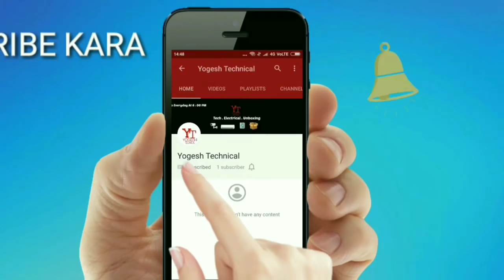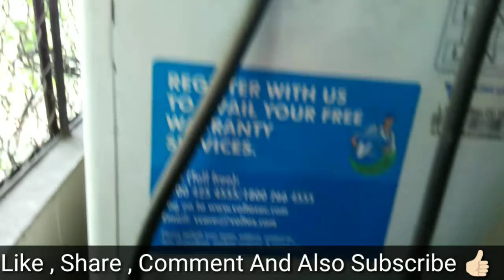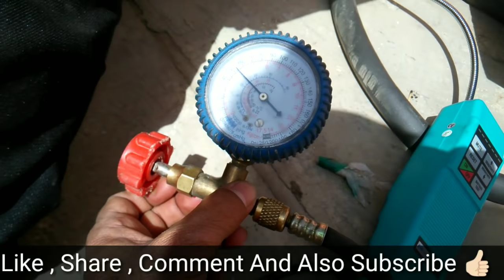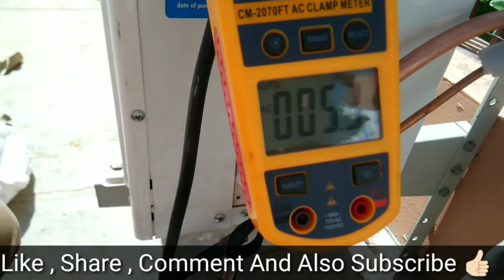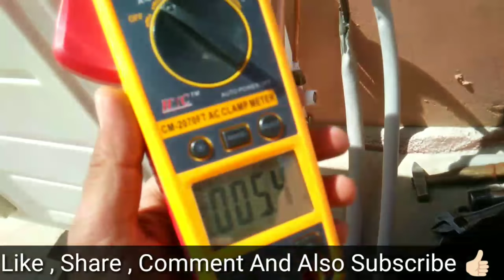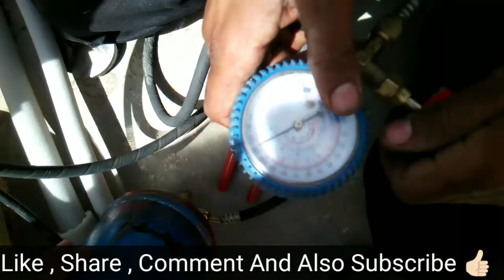Split AC Installing and Gas Recovering and Gas Charging Easily ? II Hindi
Split AC Installing and Gas Recovering and Gas Charging Easily ? II Split AC Installating और Gas Recovering व Gas Charging आसानी से करे ?  II Hindi

S-U-B-S-C-R-I-B-E